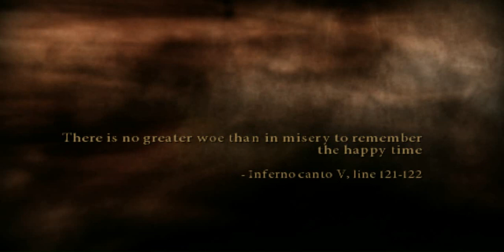Dante's Inferno Gameplay PSP